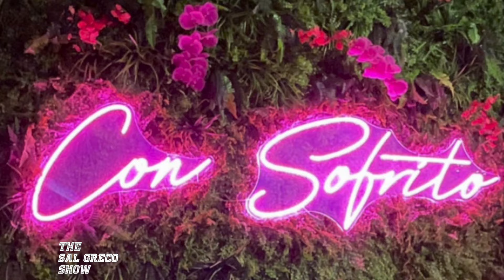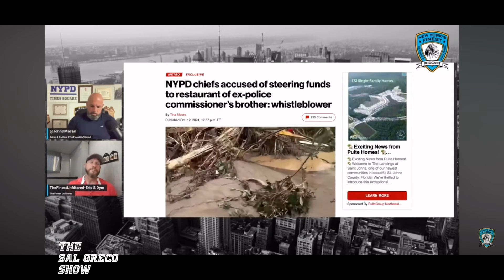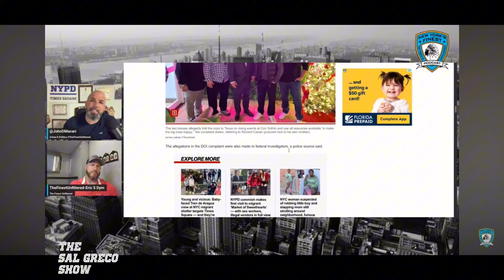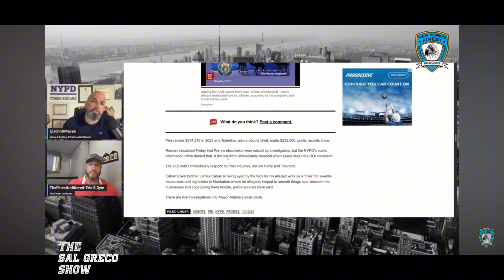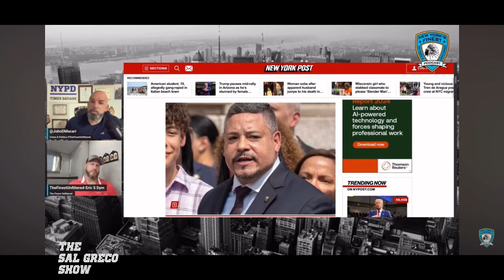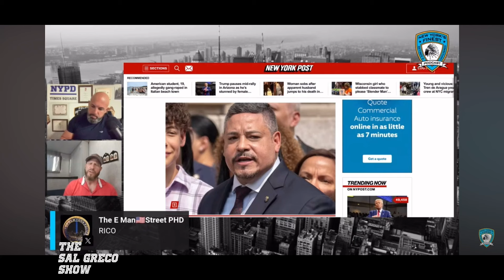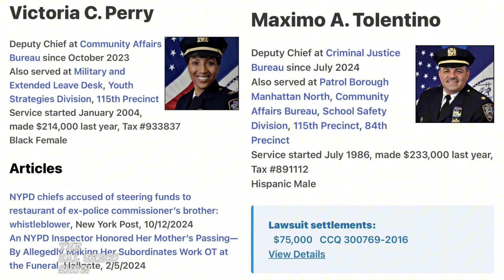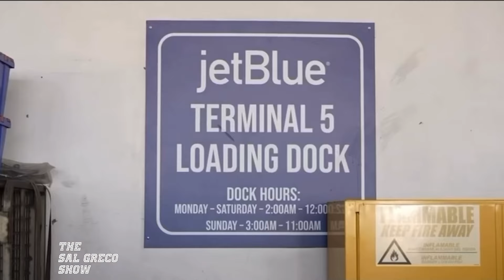More NYPD criminality stemming from Con Sofrito! | Episode 25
More NYPD criminality stemming from Con Sofrito! NYPD chiefs involved in a scandal, bullet proof vests sent to Domenican Republic with NYPD recruits.

Salvatore "Sal" Greco is a Former 14 year New York Police Department (NYPD) veteran, and a Sicilian-American. Being a strict fitness enthusiast, food connoisseur, and cigar aficionado Sal is no stranger to the Good and Evil in our lives. His origin story began with food industry work and a love for how it brought everyone together.